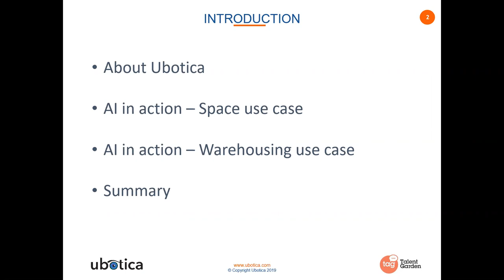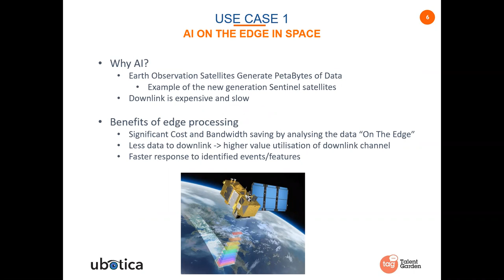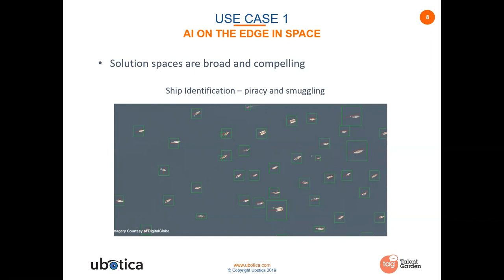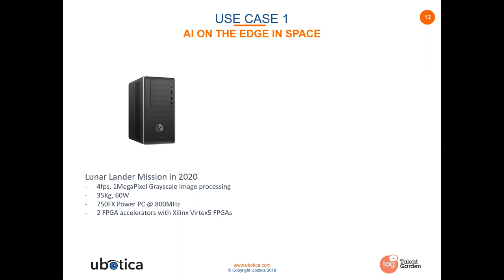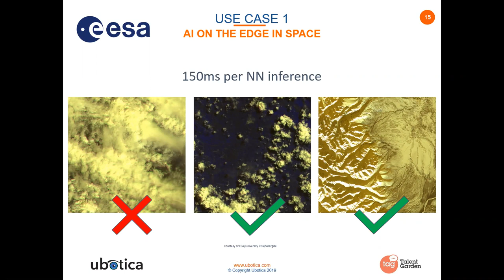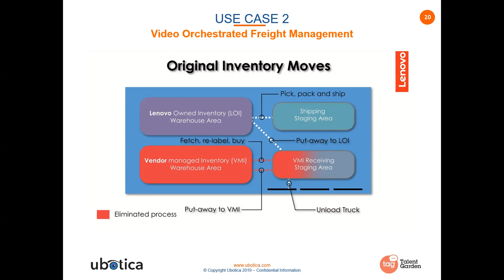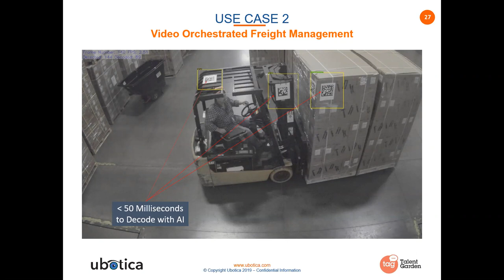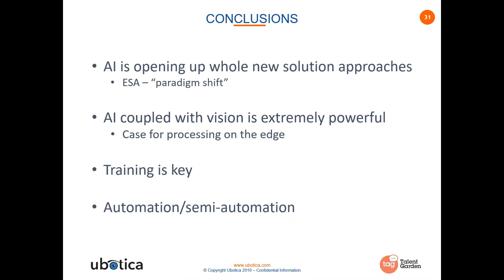AI Applications from Space to Warehouses | Learn at Lunch Webinar Series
Learn at Lunch with Talent Garden is a series of webinars running every 2 weeks. In this series, we share snippets of our upcoming Masterclasses and Bootcamps.

This webinar was delivered by Aubrey Dunne, VP of Engineering at Ubotica Technologies who shared how Ubotica is applying computer vision from space to warehouses. Explore how computer vision and AI together can be deployed at the network edge to create powerful yet power-efficient solutions for real-world applications.

Is your organisation AI Ready?